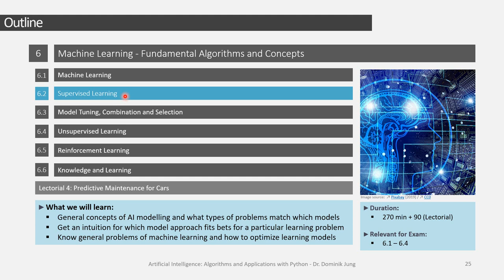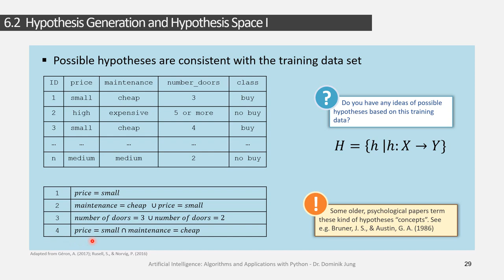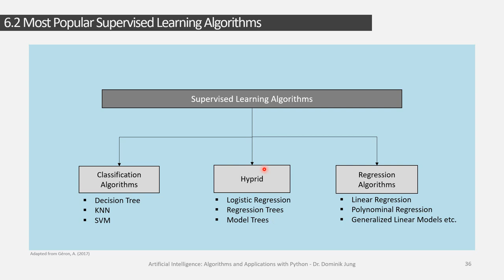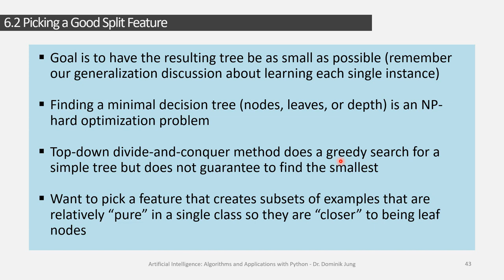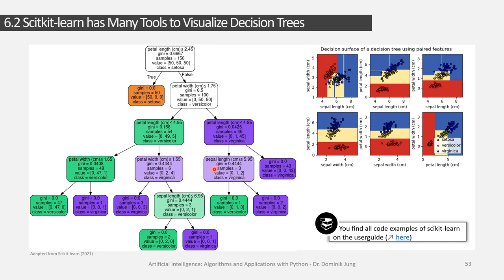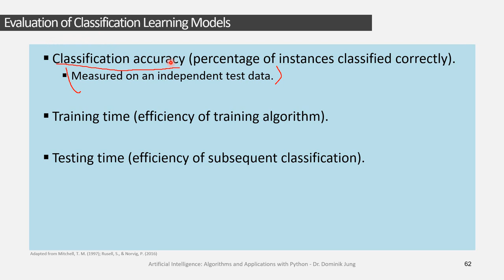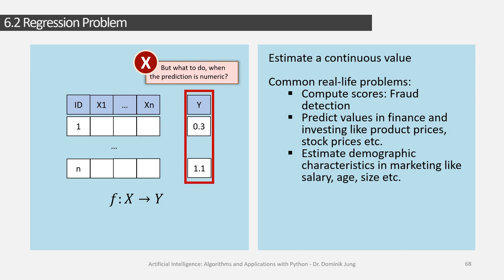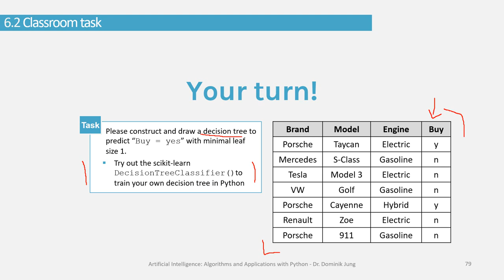[GER] 6.2 Supervised Learning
▬ Content ▬▬▬▬▬▬▬▬▬▬▬▬▬▬▬▬▬▬▬▬
In this chapter you will get an overview of the different algorithms and model types in supervised learning

▬ Material ▬▬▬▬▬▬▬▬▬▬▬▬▬▬▬▬▬▬▬
Teaching material accompanying this lecture and all free literature downloads and course materials are available on my git repository

▬ Literature ▬▬▬▬▬▬▬▬▬▬▬▬▬▬▬▬▬
Rusell, S., & Norvig, P. (2016). Artificial Intelligence: A Modern Approach. Global Edition.

Géron, A. (2017). Hands-on machine learning with Scikit-Learn and TensorFlow: Concepts, tools, and techniques to build intelligent systems.